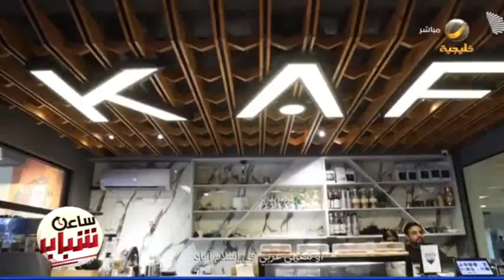"في مقهى كاف" .. شاب سعودي يقدم القهوة السعودية والسكري في قلب إسلام آباد